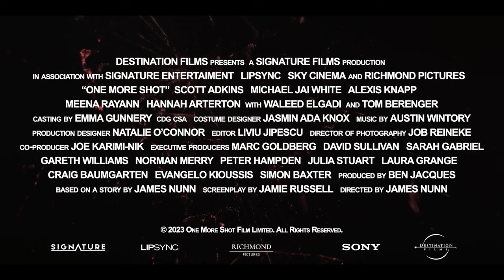ONE MORE SHOT (2024) | Trailer | Scott Adkins, Michael Jai White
Following the black site attack in Poland, Navy SEAL Jake Harris (Scott Adkins) must use all his battle-honed skills to survive an airport siege from mercenaries attempting to capture high-profile terrorist suspect Amin Mansur. With a bomb threatening the State of the Union Address, Mansur is the only person who may know its location. Still reeling from the loss of his team, Harris must protect the man he brought in for justice at any cost.

OneMoreShot -- Buy on Digital January 16.

Starring: ScottAdkins MichaelJaiWhite , Alexis Knapp, Meena Rayann, Tom Berenger
Directed by: James Nunn
Distributor: Sony Pictures

SUPPORT US!